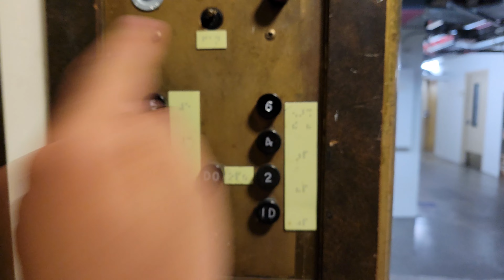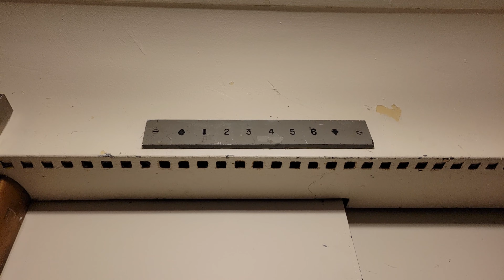Re: SUPER RARE! 1947 Otis Traction Elevator 21 | UW School of Medicine (F-Wing) | Seattle WA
Not only does this have a vintage Otis COP, it also has the extremely rare and pristine Montgomery G&P CIRCLE ADA panel! WHAT AN AMAZING FIND!!! Reupload.

Installed 1947